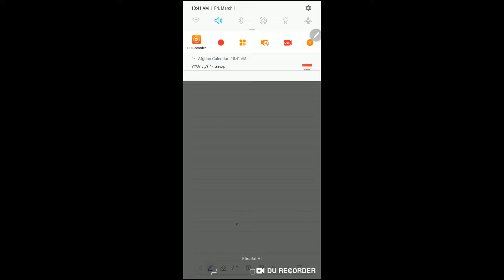Lecture 11 & 12 الدیهایدونه او کیتونونه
الدیهایدونه او کیتونونه